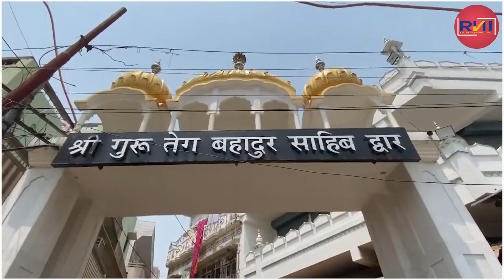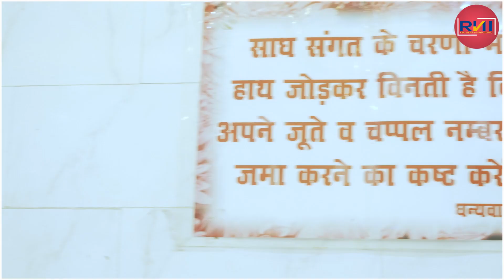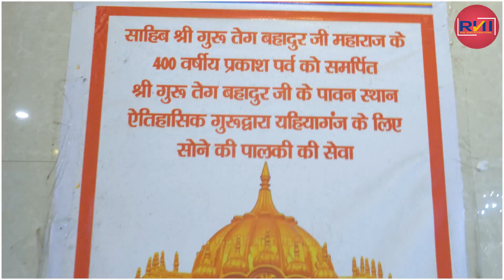Lucknow's oldest Gurudwara | Yahiyaganj Gurudwara | Lucknow Darshan series | Episode 3